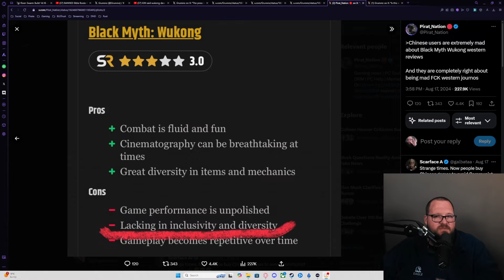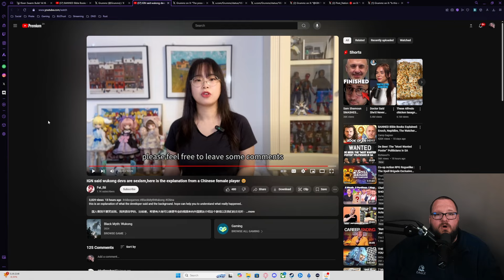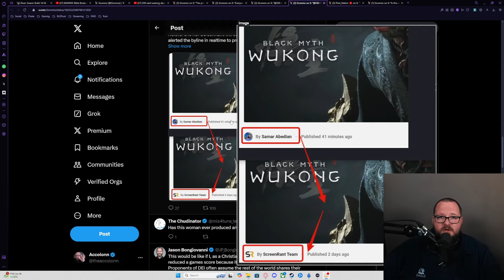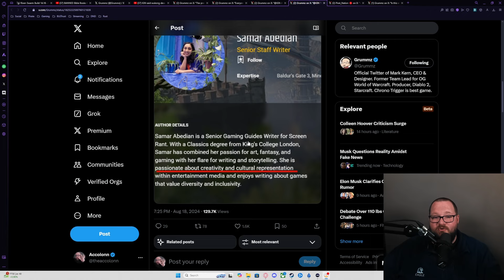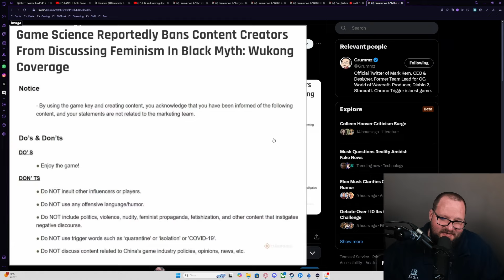Games Media Has a New Enemy Black Myth: Wukong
Games media have decided that Black Myth: Wukong isn't Diverse and WOKE enough and so in true Sweet Baby Inc fashion they are in open revolt against the game and the publisher

IGN said Wukong devs are sexism, here is the explanation from a Chinese female player 🥹